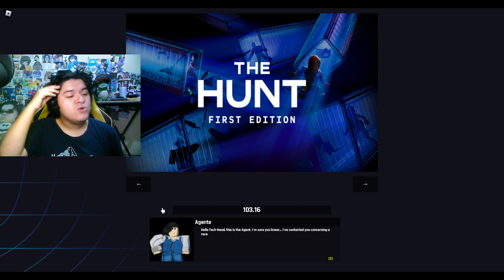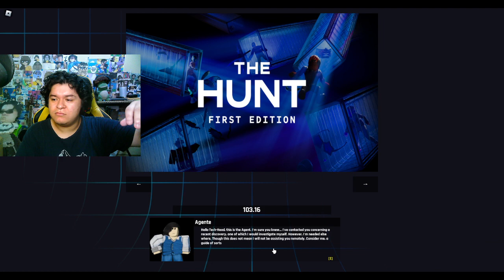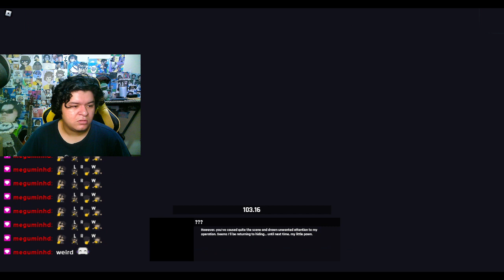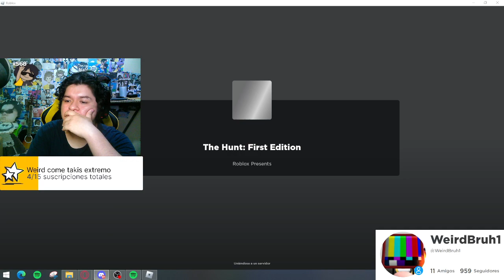CONSEGUIMOS LA INSIGNIA DE ARSENAL 😎 (ROBLOX THE HUNT PRIMERA EDICIÓN)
*si no comentas se te cae el tilin*

CONSEGUIMOS LA INSIGNIA DE ARSENAL 😎 (ROBLOX LA BUSQUEDA PRIMERA EDICIÓN)